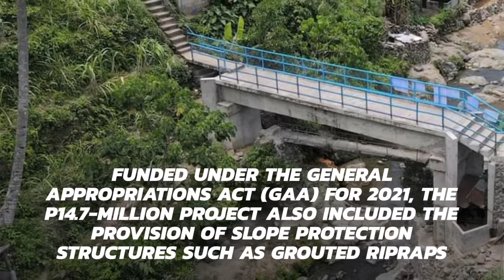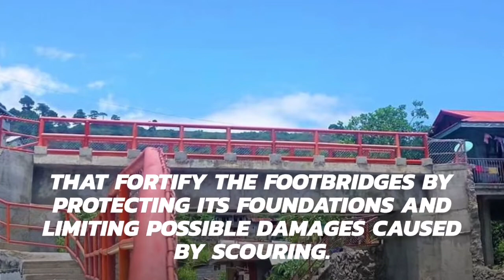New footbridges link highland community in Sadangan, Mountain Province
The mountainous community of Barangay Betwagan in the Municipality of Sadangan, Mountain Province is now better connected by six (6) footbridges built and improved by the Department of Public Works and Highways (DPWH).